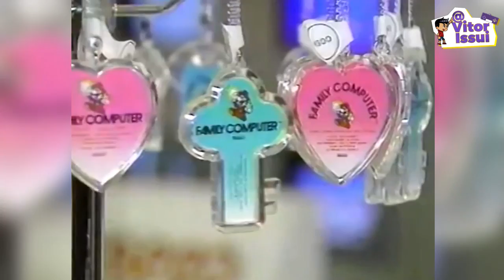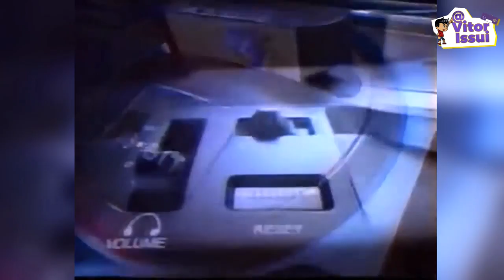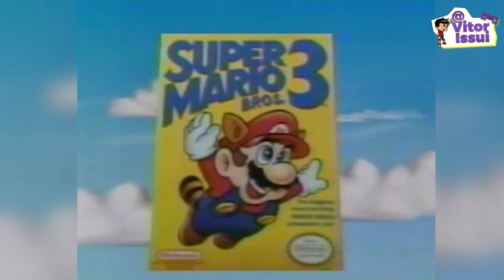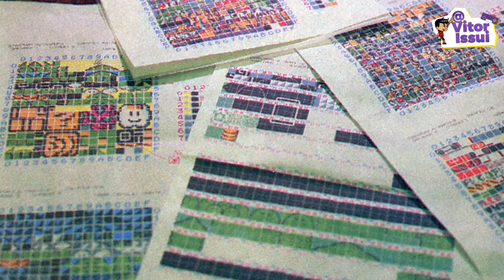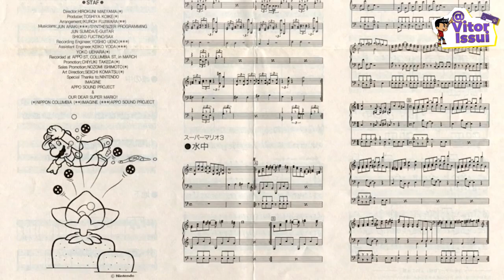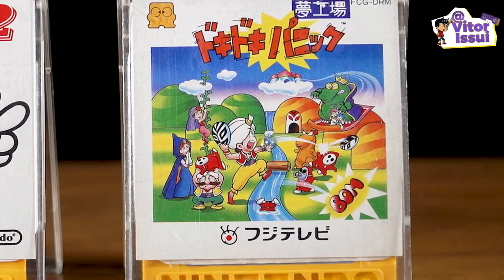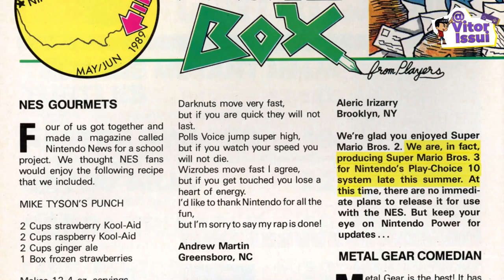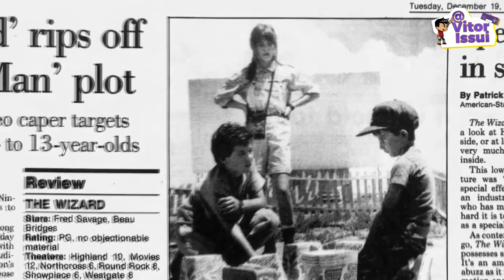SUPER MARIO BROS 3: COMO FOI A CRIAÇÃO E DESENVOLVIMENTO DO SUPER MARIO DEFINITIVO DO NINTENDINHO ?